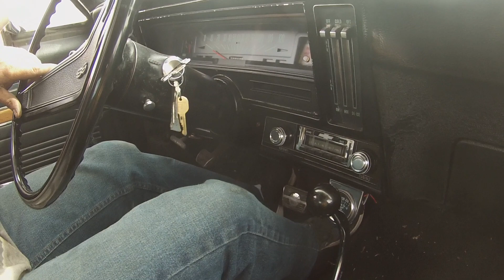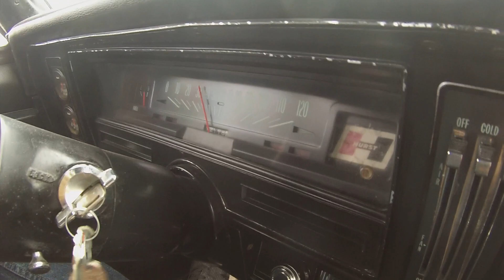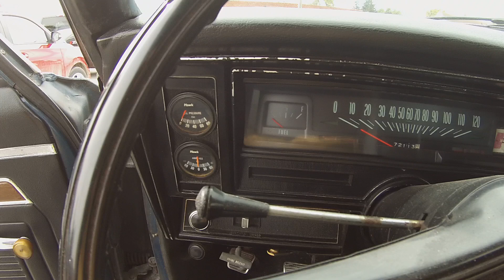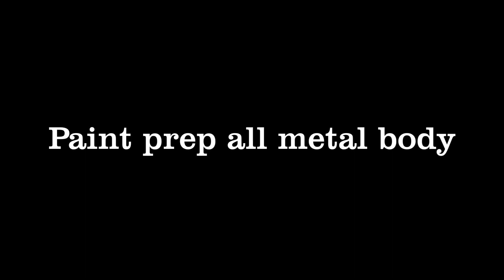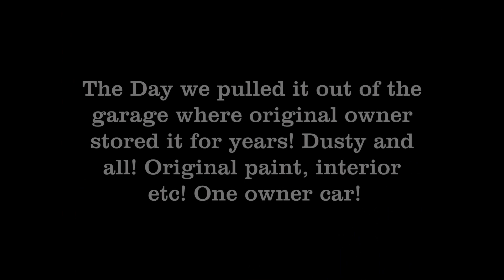1970 Chevy Nova SS 350 v8 4 spd 1 owner